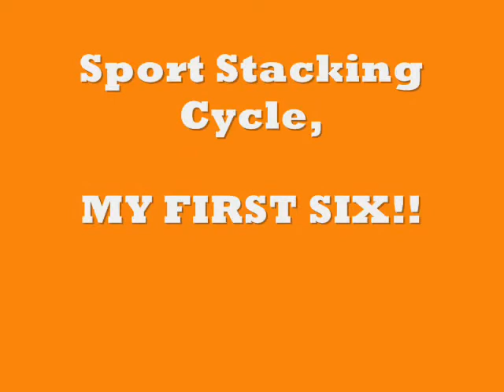SPORT STACKING CYCLE:MY FIRST SIX!!!!!!!!!!!!!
YES FINALLY AFTER 11 MONTHS OF SPORT STACKING I GOT MY FIRST 6! (This was deleted with 78 views but it is now back up thnx 4 watching.)